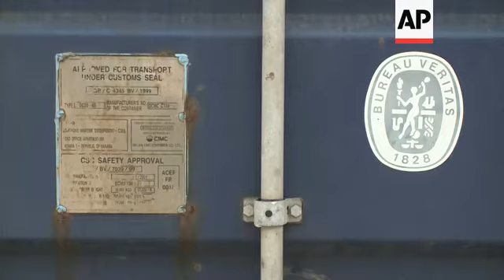Chinese artist creates vast installation in Grand Palais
(9 May 2016) FOR CLEAN VERSION SEE STORY NUMBER: 4034926

LEAD IN:
A Chinese artist has taken over the exhibition hall of the Grand Palais in Paris with a vast artwork featuring shipping containers, a giant snake skeleton and a Napoleonic hat.
Every year a different artist is challenged to fill the 13,500 square-metre (more than 1,450,000 square-foot) space with a truly "monumental" artwork.

STORY-LINE:
The vast space of the Grand Palais in Paris is currently home to some surprising - and very large - objects.
There's a giant skeleton of a snake coiling its way over towering piles of shipping containers, topped off with a huge, floating Napoleonic hat.
The 13,500 square-metre (1,453,127 square-foot), 35-metre (114-foot) high hall has hosted major exhibitions since it was first built in 1900.
Ever since 2007, contemporary artists have been challenged to fill the cavernous hall with works specially designed for the space, in the "Monumenta" exhibition.
This year, that task was given to Huang Yong Ping, a Chinese artist who has been living in France since 1989.
He says he has always wanted to do a Monumenta installation and made the first sketches of ideas to fill the space 10 years ago.
"My personal experience is a part of this project, but today's world has its part in it too. This project can't be disconnected from the reality of the world," he says.
The installation, called "Empires", aims to encourage visitors to think about the global powers that are now ruling the world, Huang says.
Visitors are confronted with 305 cargo containers that are arranged in towering piles all over the exhibition space, representing the power and impact of globalisation.
The giant snake skeleton is 254 metres (833 feet) long, while the huge bicorn hat - the style worn by Napoleon Bonaparte - looms several metres (feet) over the visitors below.
Curator Jean de Loisy says Huang's work is a metaphor for the desire for power that is driving the rise and fall of nations and businesses.
"Essentially, what Huang Yong Ping is trying to show in this great exhibit is, what is the driving force of the succession of societies and civilizations, why companies worldwide are regenerating, then crashing. And the key (answer) certainly is the desire of everybody, at some point, to wear Napoleon's hat," he says.
The snake is made of 316 vertebrae and 568 cast aluminium ribs produced in four different factories in France and one in China, according to exhibition organisers.
It took some 60 workers 11 days to assemble the various elements, with some working on site for up to 20 hours a day. The entire installation weights 980 tons.
De Loisy believes Huang's artwork contains a host of subtle clues about its meaning.
"It is interesting to see that this exhibit is full of signs and symbols. For example, a snake might be a huge game of Go that is covering a territory; the containers might be seen as pieces of mahjong (Chinese game) and Napoleon's hat is also a chess game," he says.
"Here you have three elements that show that those games of power and strategy are those that make the show of globalisation. I would add that, of course, the containers are transporting wealth, but they are also transporting or protecting those who are unfortunate, and the space, that game, between those two, is necessarily interesting for an artist like Huang Yong Ping."
Huang says the implications of the work are not necessarily negative.
"It is important not to categorise immediately (things) as optimistic or pessimistic. Often, pessimism can bring optimism and we can see pessimism in optimism," he says.